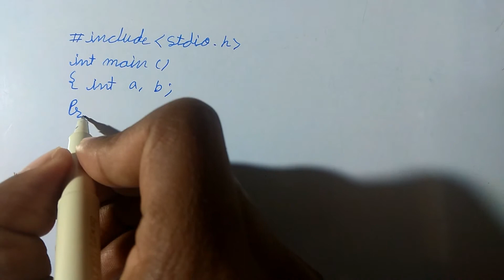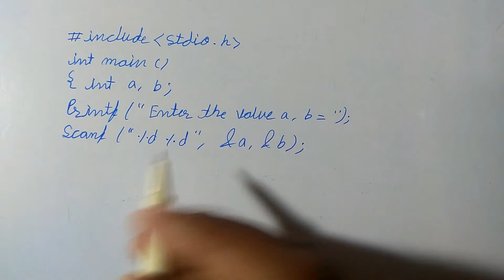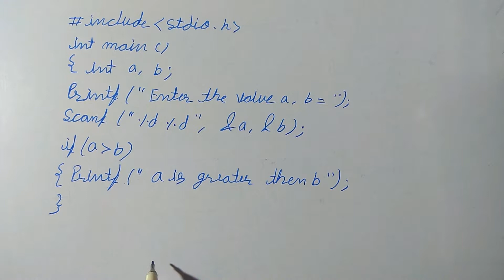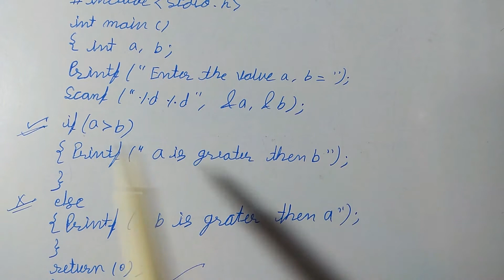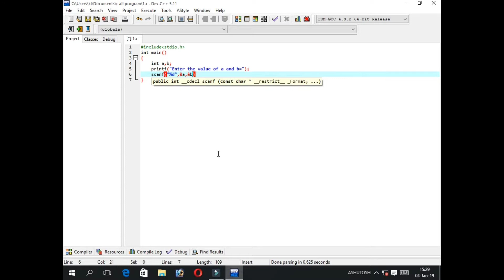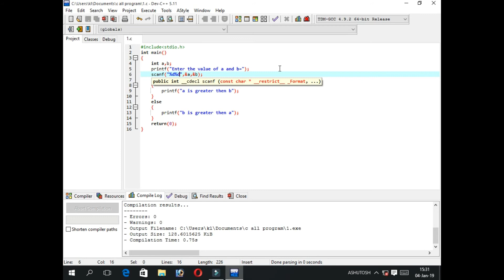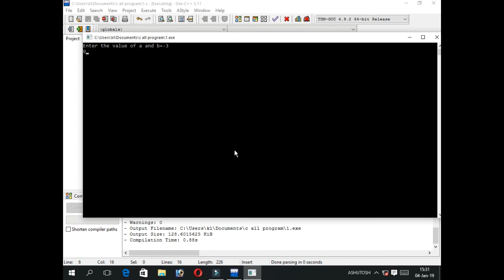How to use If else statement in C Programming language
In this video we discussed about how to use If Else statement in the C Programming language.